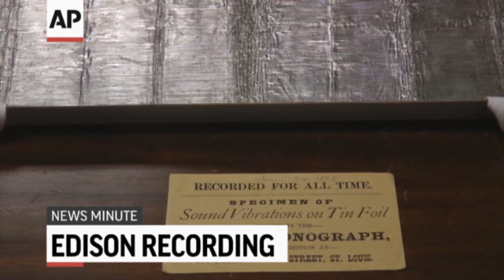AP Top Stories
Here's the latest news for: Thursday, October 25th; Presidential race a dead heat ;Hurricane Sandy makes landfall in Cuba; Giants take Game One; Oldest recording gets digital treatment.